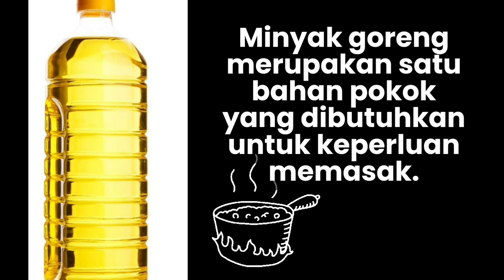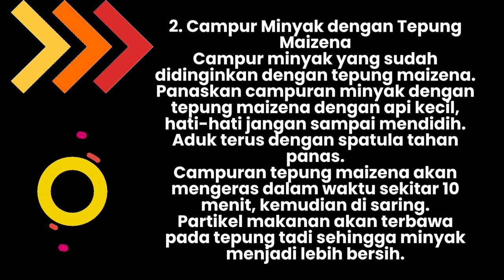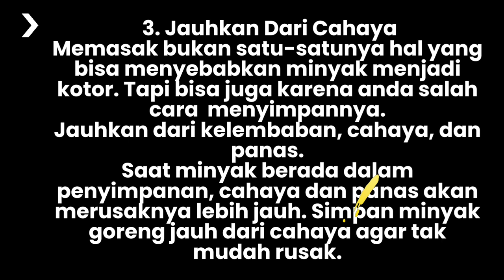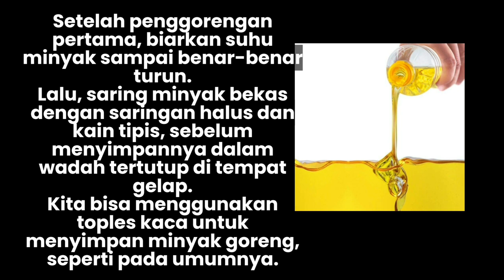cara menjernihkan minyak goreng bekas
beberapa cara dan tips supaya minyak goreng yang bekas kita gunakan , masih bisa dipakai lagi untung masak selanjutnya.